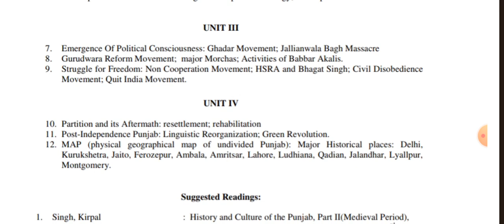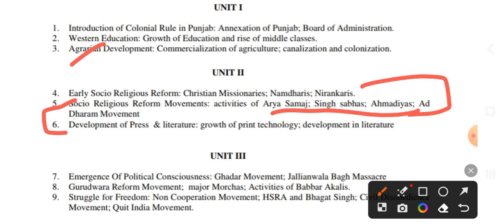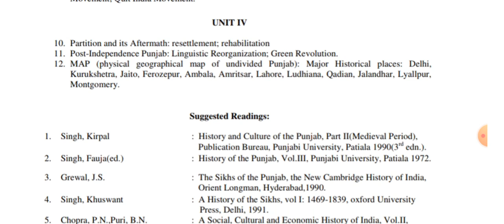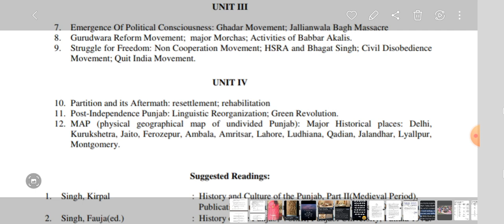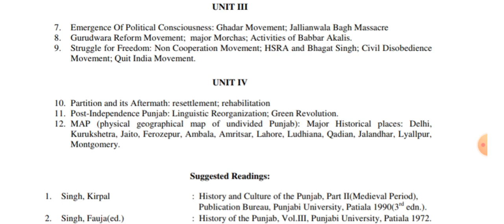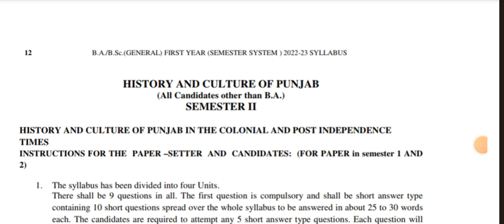HCP B.SC. SEM 2 . IMPORTANT QUESTIONS | PANJAB UNIVERSITY CHANDIGARH